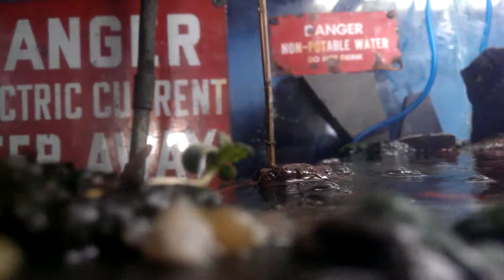6 min of fish, plus a frog & a crab.....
Tried to get my catfish to eat on camera to no avail,  so, enjoy the rest of my tank...